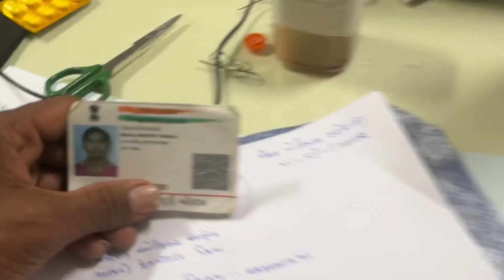Diu Fudam Road upar 2 wheeler gadi nu Akasmat.